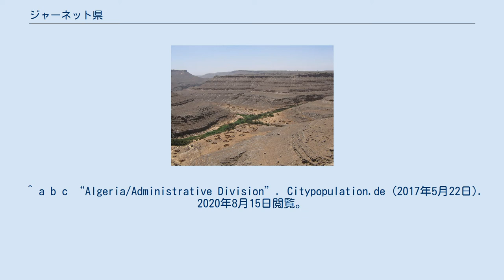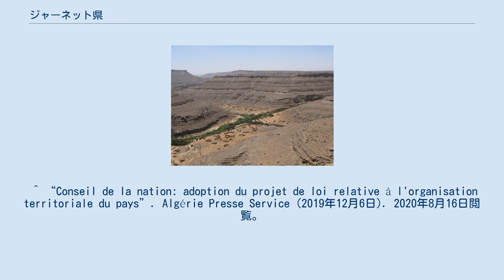ジャーネット県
ジャーネット県（ジャーネットけん、アラビア語: ولاية جانت‎、ラテン文字表記：Djanet）は、アルジェリアの県（ウィラーヤ）のひとつ。
県都はジャーネット。
国内最東端に位置し、東をリビア、南東をニジェールの国境と、北をイリジ県、西から南にかけてタマンラセット県と接する。
58ある県の中では比較的広大な面積を持つが、全域がサハラ砂漠にあるため人口は非常に少なく、約1.7万人（2008年国勢調査）と県では下から2番目に少ない。
 2015年5月27日に県の準県（Wilaya déléguée、県と郡の中間区分）として設置され、2019年12月5日に県へ昇格した。
 世界遺産のタッシリ・ナジェールが県北部にある。
 1郡（ダイラ）と2自治体（バラディヤ / コミューン）を管轄する。
 ^ a b c “Algeria/Administrative Division”. Citypopulation.de (2017年5月22日). 2020年8月15日閲覧。
 ^ “2015 JOURNAL OFFICIEL DE LA REPUBLIQUE ALGERIENNE N° 29 (pdf)” (2015年5月31日). 2020年8月16日閲覧。
 ^ “Conseil de la nation: adoption du projet de loi relative à l'organisation territoriale du pays”. Algérie Presse Service (2019年12月6日). 2020年8月16日閲覧。